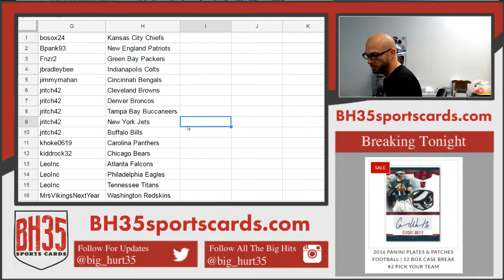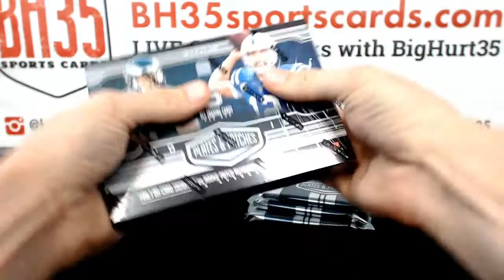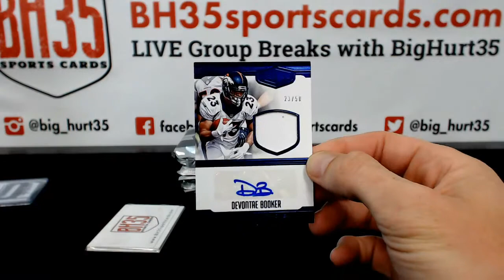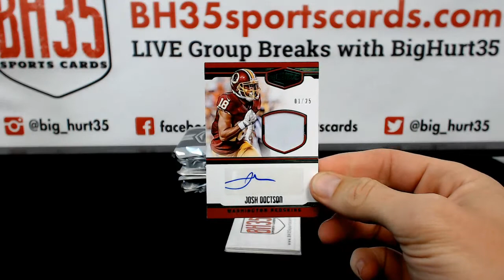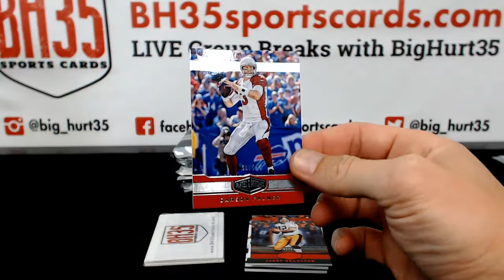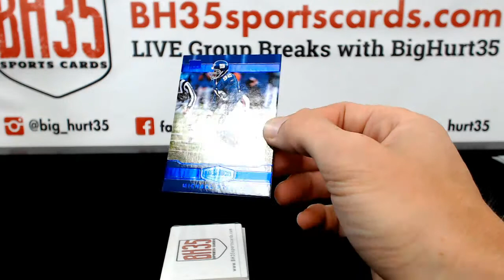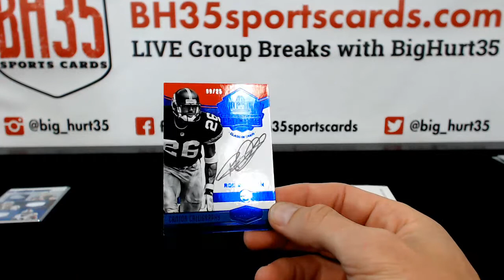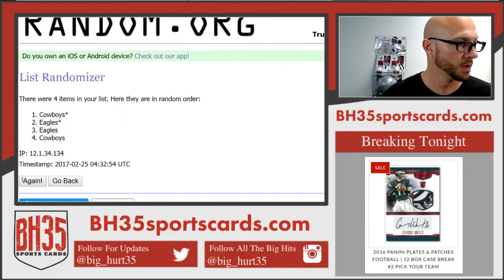2016 Panini Plates & Patches Football | 12 Box Case Break #2 Pick Your Team